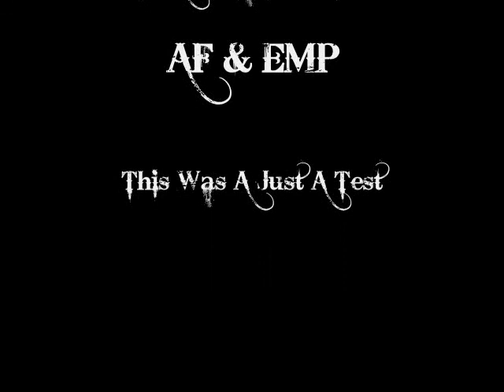Where Is Evil? 3ish (Vindictus)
Where? 2 had its audio cut so I did this one alittle different.

If the audio gets taken from this one then I'm just gonna end this series.

This Is Vindictus, Found through Nexon and Nexon.com.

Soundtrack is Radiohead's "Paranoid Andriod"

LidoLin and I running through The 5 Spider Brothers